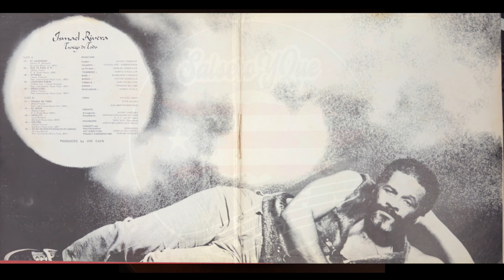Ismael Rivera (Lagrimas Puras) Album: Traigo De Todo 33RPM LP 1974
(4) - LAGRIMAS PURAS
(Adelso Paz - Carlos Mucano)
Peer International Music Corp. (BMI) MUSICIANS:
JAVIER VAZQUEZ- Piano
"CHOCOLATE" ARMENTEROS- Trumpet
MANUEL GONZALEZ- Alto Sax
HARRY D'AGUILAR-Trombone
RAIMUNDO VAZQUEZ-Bass
VICTOR GONZALEZ- Bongo
CARLOS MALCON-Timbales
FRANKIE MALABE-Congas
SAMMY AYALA- Percusion

CORO:
YAYO EL INDIO, VITIN AVILES y
ADALBERTO SANTIAGO

CREDITS:
Arranged by:
Recorded by:
ENGINEERS:
JAVIER VAZQUEZ
GENERATION SOUND STUDIOS.
N. Y.C. (on 16 Tracks)
TONY MAY (Recording)
GRETCHEN ZOECKLER (Remix)
CONCEPT and
PHOTOGRAPHY:
ART DIRECTION:
PROJECT COORDINATOR:
DOMINIQUE
ANGELO VELAZQUEZ
MIRIAM VAZQUEZ                                                                                                                                            Salsa De Vinyl, Salsa Music, Salsa De Puerto Rico